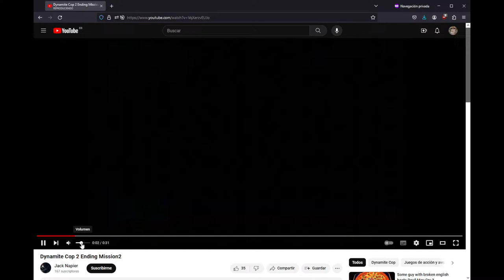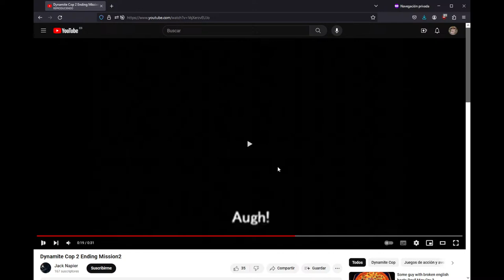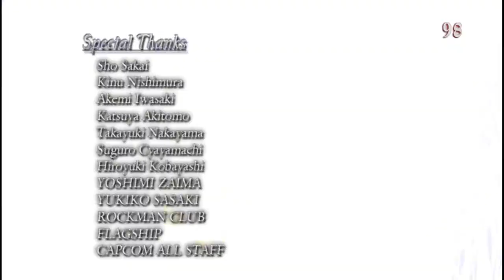Some guy with broken english beats Devil May Cry 3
Where is DMC 2 2?